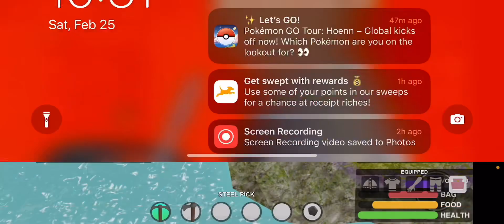Where to find pink diamonds in booga booga reborn